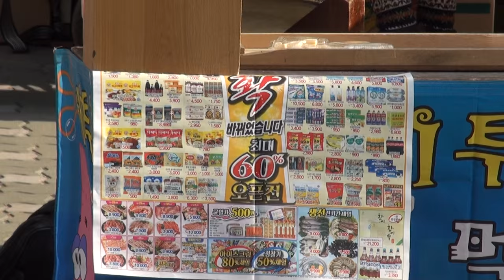날라리 품바 만수동이벤트 편집자 장털보